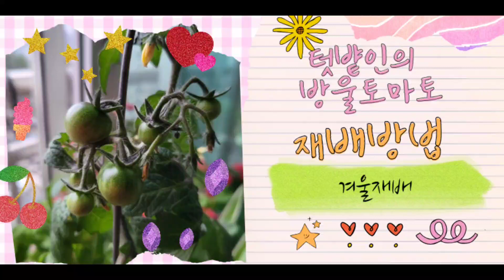방울토마토 베란다 재배방법